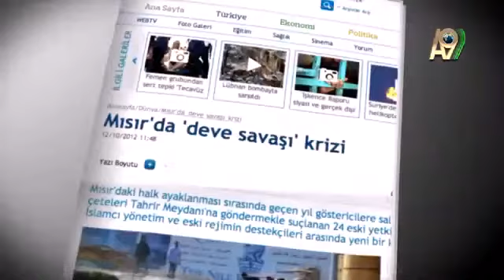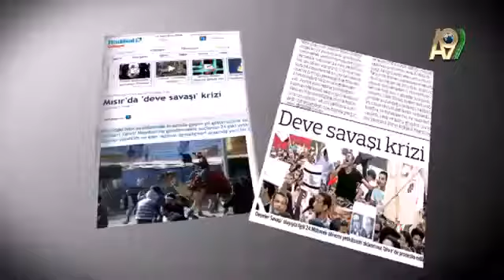Msr%27da yasanan deveculu fitnesi Hz Mehdi as%27n cks alametidir